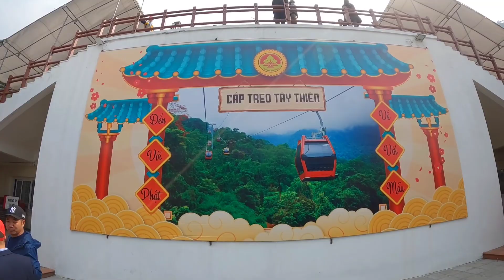Tây Thiên tam đảo. ga cáp treo du khách gần xa lên nhiều . xếp hàng dài chờ đến lượt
Tây Thiên tam đảo.ga cáp Treo du khách gần xa lên nhiều . xếp hàng dài chờ đến lượt .do không khí tết và ngày nghỉ . khách du xuân đền Tây Thiên dâng hương cầu may.lên từ sáng ga cáp treo đông tren chân để được đi trái nghiệm cáp treo